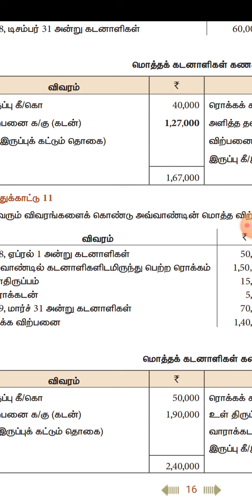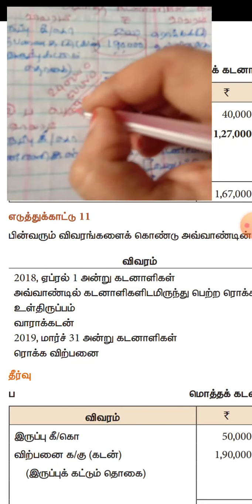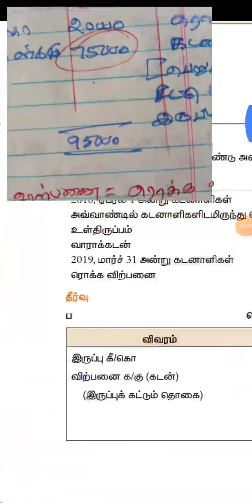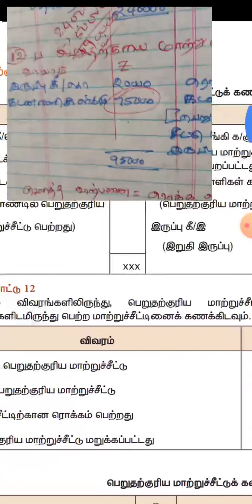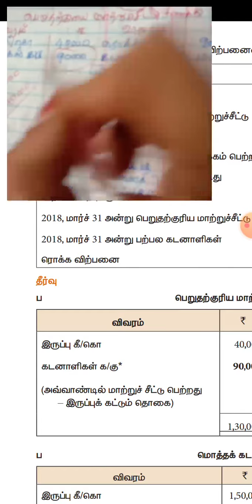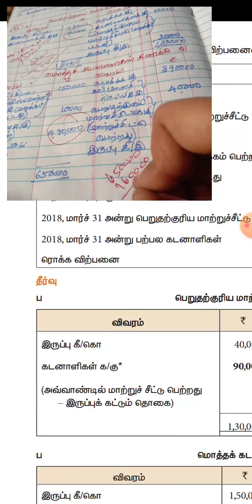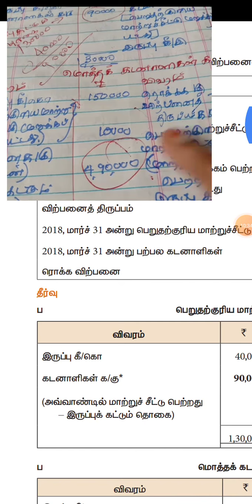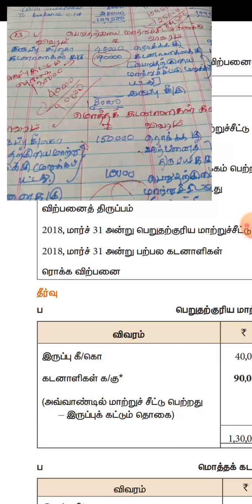12A4 Accountancy Les-1B/R.Total Dr A/C.part2.